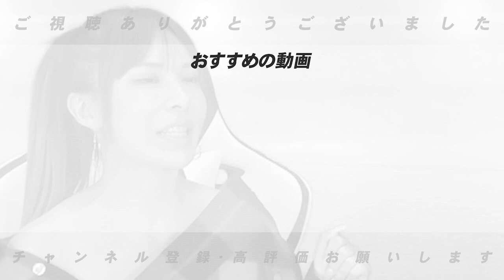【速報】まさかのプロテクト漏れ⁉︎ジャイアンツ田中俊太選手のDeNA移籍についてお伝えします。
一度は見て欲しい動画👇
【ジャイアンツ亀井がプロテクト漏れ⁉︎】FA宣言による人的補償選手について語ります！